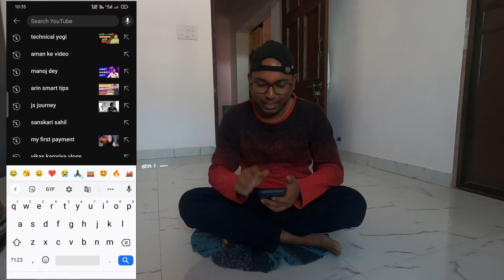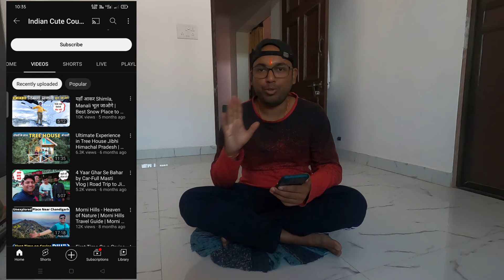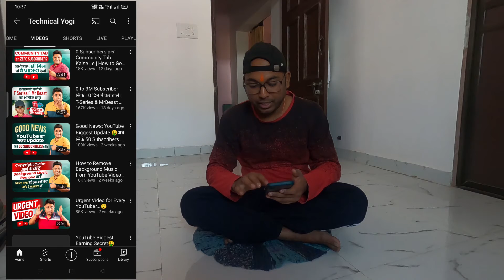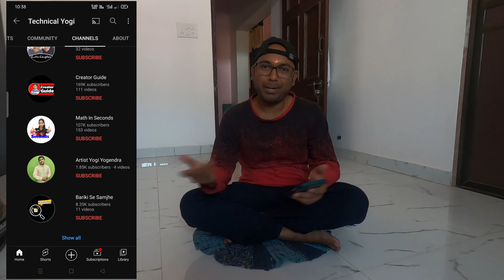को देखना बंद करो उसे खुद कुछ आता है क्या जो उसको देख रहे हो🤣@ManojDey भी वैसा ही है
​ @Technical Yogi  को देखना बंद करो उसे खुद कुछ आता है क्या जो उसको देख रहे हो🤣 @Manoj Dey  भी वैसा ही है

Trypods :
GoPro Trypod
Mike Stand(Premium)
Mike Stand(Cheap)

Software i Use :
Adobe Photoshop
Adobe Audition